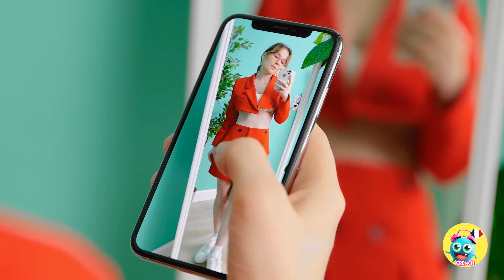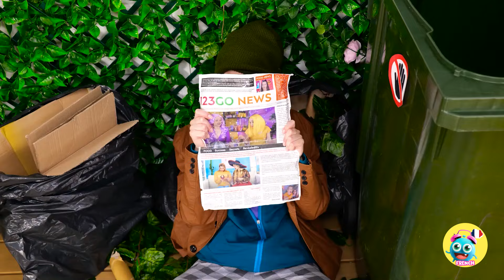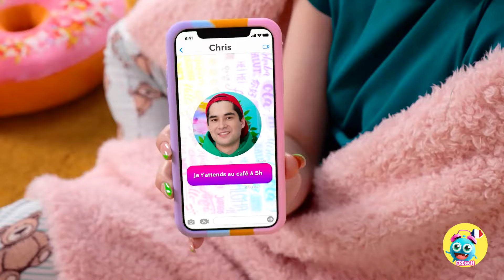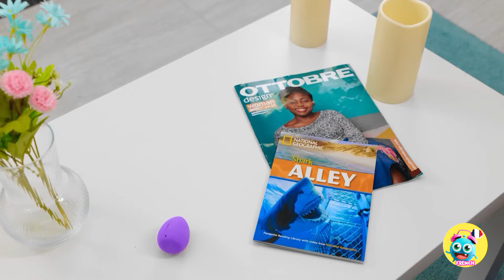DE ZÉRO À HÉROS😍J'ai survécu au 1er jour dans ma nouvelle école🎒D'intello à populaire par YayTime!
Parfois, on se lasse de porter toujours les mêmes vêtements 🙃
Mais ça ne veut pas dire qu'il faut les jeter à la poubelle !
Avec un peu d'imagination et de créativité, tu peux te retrouver avec une garde-robe toute neuve. C'était quoi ton look préféré ?
Dis-nous dans les commentaires ci-dessous.